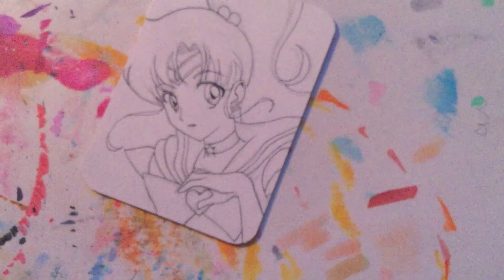Sailor Jupiter Drawing Process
Well, here's the drawing and outlining process
Honestly, I'm not really a fan of Sailor Moon, but my friends seem to be lol
I'm actually drawing another one right now